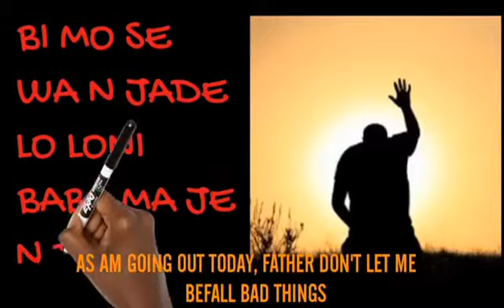Se Amin adura Yi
Ninu OSU tuntun Yi orimi koniburu edami konigbabode mio ni wo akisa keyin aso mi o ni foju sunkun Omo mi o ni foju sunkun Aya won o ni foju sunkun emina loruko jesu it shall be well with us